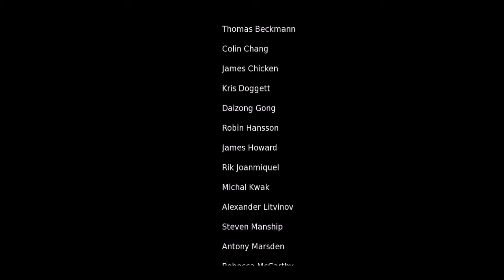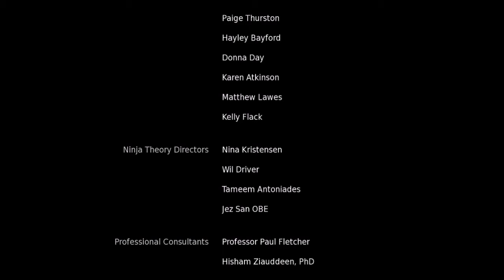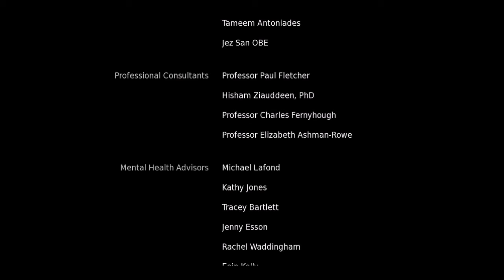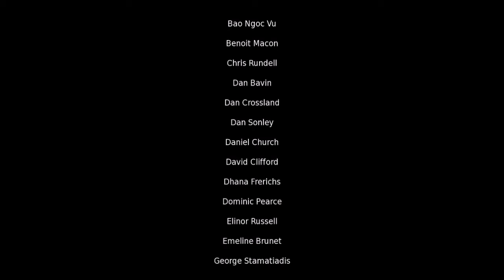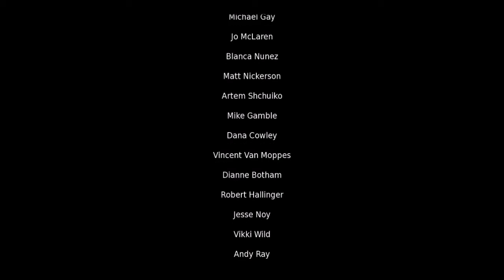Hellblade: Senua's Sacrifice - Let´s Play 16 -Konfrontation mit dem Tod -ENDE-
Von den Schöpfern von Heavenly Sword, Enslaved: Odyssey to the West und DmC: Devil May Cry kommt jetzt eine brutale Reise in die Welt der Mythen und des Wahns. Im Zeitalter der Wikinger macht sich eine gebrochene keltische Kriegerin auf in die Hölle der Wikinger, um für die Seele ihres toten Geliebten zu kämpfen. Hellblade: Senua’s Sacrifice wurde mit Neurowissenschaftlern und Menschen entwickelt, die Erfahrung mit Psychosen haben, und wird dich tief in Senuas zerrütteten Verstand entführen.

Infos zum Game:
Publisher: Ninja Theory
Entwickler: Ninja Theory
Art:  Action-Adventure, Hack and Slay
Plattformen: Windows,PlayStation 4,Xbox One,Nintendo Switch

Technische Infos
Plattform: Xbox One
Bild: GamecaptureHD60
Ton: Audacity
Mikro:Blue Microphones Yeti
Schnittprogramm: VEGAS Movie Studio 14